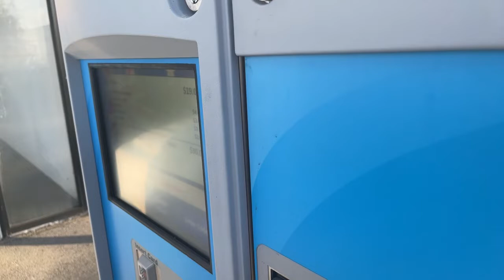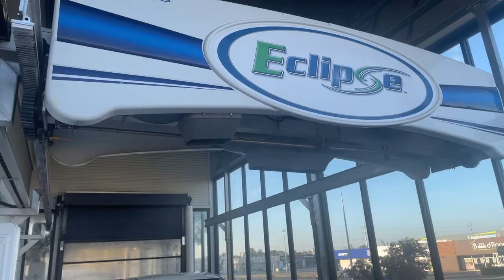Oasis Eclipse at Washworks